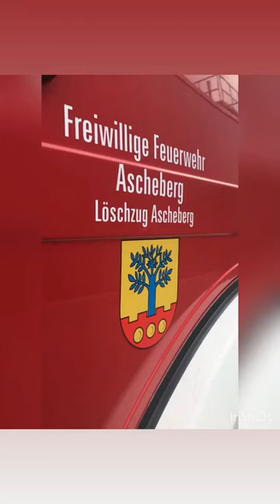Gemeinsame Übung von Jugendfeuerwehr und Jugendrotkreuz in Ascheberg (17.08.2022)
Da sitzt jeder Handgriff: Gemeinsam mit Mitgliedern des CDU Gemeindeverbands "Ascheberg Herbern Davensberg" war ich bei einer Übung der Jugendfeuerwehr Ascheberg und des Jugendrotkreuz Herbern mit dabei. Toll, wie sich die jungen Leute engagieren. Dank ihres sinnvollen Dienstes an der Gemeinschaft und des attraktiven Freizeitangebots haben sie auch keine Nachwuchssorgen. Was mich freut, ist die gute Unterstützung seitens der Politik und der Gemeinde. Und es gibt schon neue Ideen, zum Beispiel eines Katastrophenschutz-Tages in den Schulen.